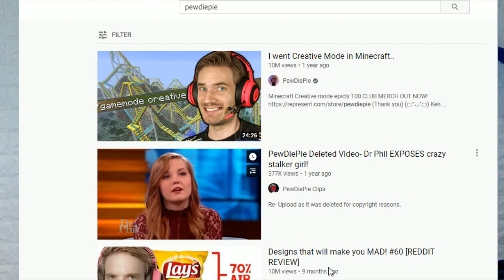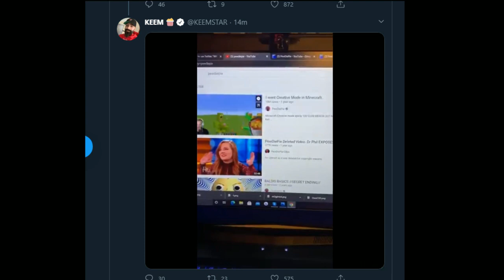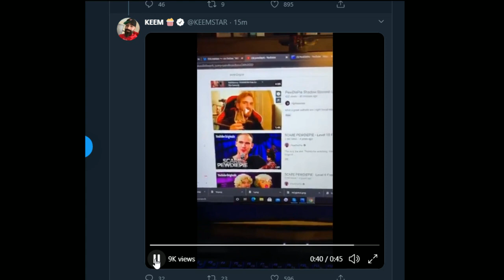PieDiePie SHADOW BANNED ! for No reason ?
Breaking News on Youtube N #